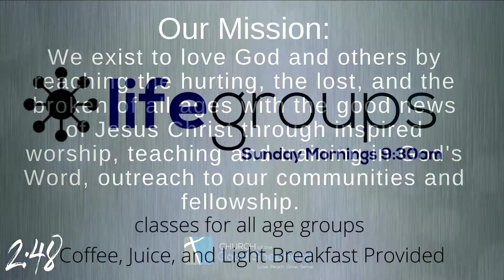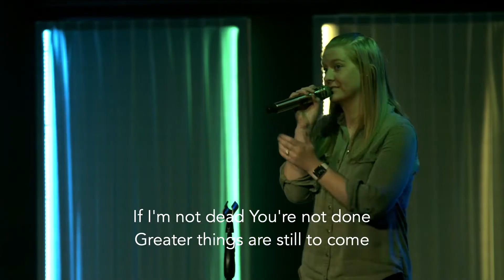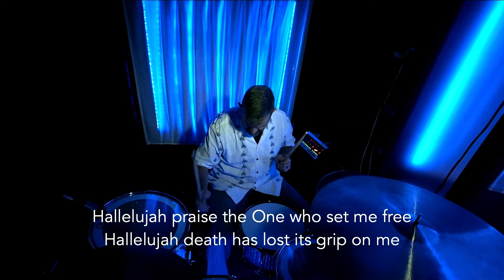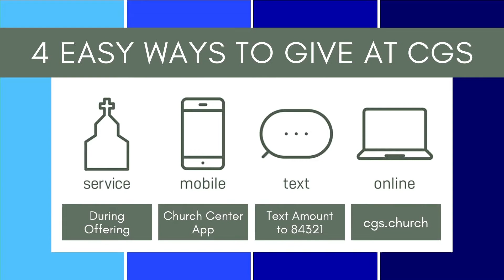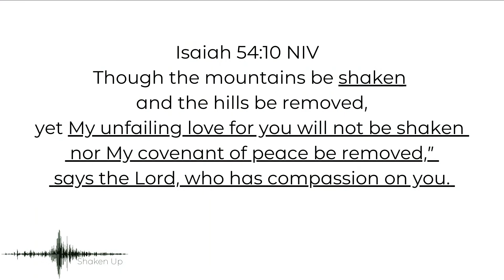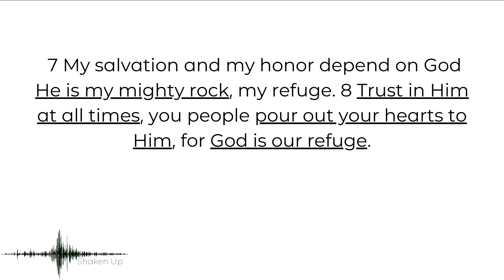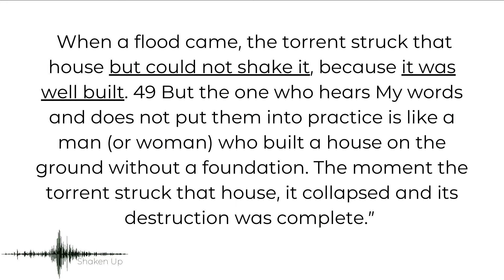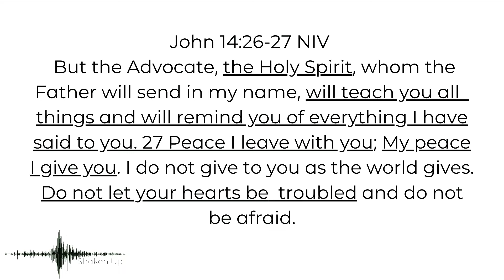CGS Sunday - October 30th - Shaken Up